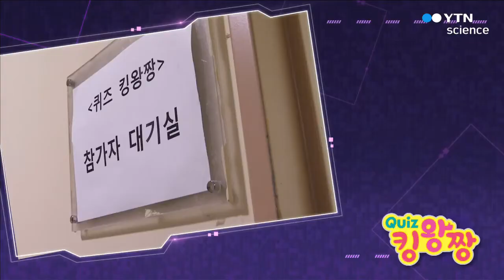QUIZ 킹왕짱 25회 / YTN 사이언스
창의인재들이 펼치는 고품격 두뇌 배틀, 퀴즈 킹왕짱!

어떤 일을 시작할 때는 마음의 준비가 필요합니다.

퀴즈왕에 도전하는 이들 또한 각오를 단단히 다져야 할 것 같은데요.

도전자들이 선보이는 패기에 따라서 어쩌면 오늘의 순위가 갈라질 지도 모릅니다.

학생들의 멋진 대결을 기대해보면서, QUIZ 킹왕짱 지금 출발합니다.

오늘의 도전자
[홍주연, 서울 전일중학교 3학년]
[이태규, 서울 용강중학교 3학년]
[이상혁, 충남 천안 용곡중학교 3학년]
[편소정, 서울 연북중학교 3학년]